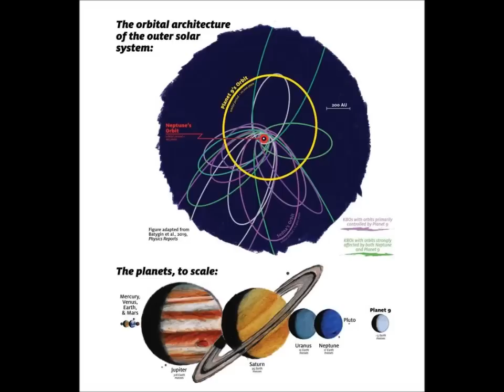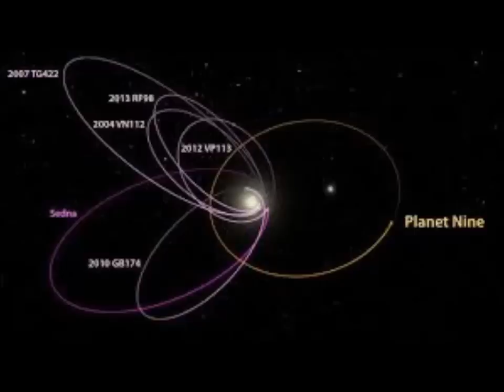Something's Hiding in Our Outer Solar System! But It Might Not Be Planet Nine!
2) Thumbnail image - planet x system  getty